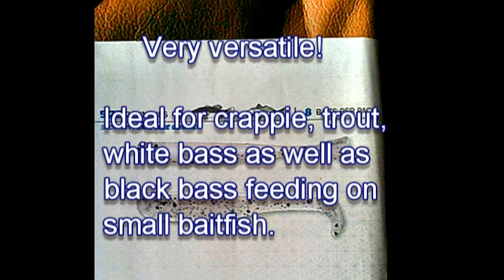Downsized Slim SwimZ for Upsized Bass Action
18 August 14.   In this outing, it became apparent that Z-Man's new Slim SwimZ are big dynamite in a downsized package.   Using three of the 12 available colors (Greasy Prawn, Watermelon Red and Bloodworm) and affixing them to a 1/10th oz Finesse ShroomZ jig head and a 1/16 oz "button" style jig head caught a goodly number of largemouth bass including a hefty 20+" fish.

According to the lure's description on Tackle Warehouse:

"Tiny, yet tenacious, the Z Man Slim SwimZ offer a scale-down baitfish profile that is just begging to be inhaled by hungry bass. Made with a strong-pumping paddle tail, the Z man Slim SwimZ provide a lethal swimming action that will bring your favorite finesse A-rigs and smaller jigs to life. Offered in a range of natural baitfish colors, the Z Man Slim SwimZ offer a bite-sized appeal that is just too tempting for bass to pass up.

What separates Elaztech plastics from other soft plastics is their life-like action, natural buoyancy and unmatched durability. Elaztech baits not only look great, they are also up to 10X tougher than other plastics. They resist nicks, cuts and tears, and that means you're likely to catch a lot more fish on Elaztech before having to replace them."

Visit the Z-Man on-line store for ordering information and to see all twelve exciting colors
Original music by ME!  Sony Acid Pro